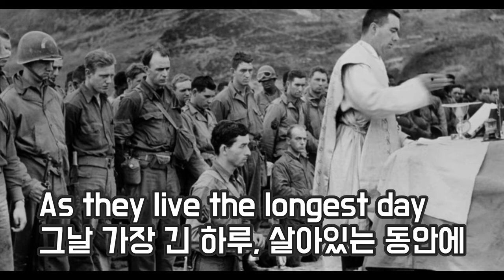The Longest day 주제가를 통해 본 노르망디 상륙작전 (예고편)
노르망디 상륙작전을 배경으로 한 영화 지상최대의 작전.
바로 이 영화의 주제가 The Longest Day.
노래를 듣다보면 웬지 모르게 흥겹기도 하지만 저절로 용기가 생기게 하는 그런 노래입니다.
이 노래를 소재로 하여 당시 상황을 깊이있게 생각해보는 컨텐츠 예고편입니다!

롬멜: 연합군은 반드시 온다!
그들이 오는 그날은 우리가 죽느냐 그들이 죽느냐 하는 싸움이므로
가장 긴 하루가 될 것이다.

아이젠하워: 우리는 완전한 승리외에 아무것도 필요없다!
나는 우리 연합군 전력에 강한 자신감을 갖고있다!